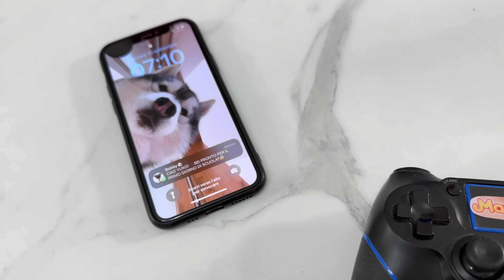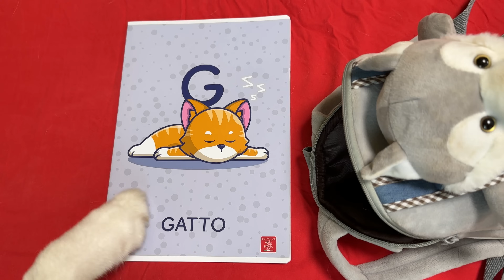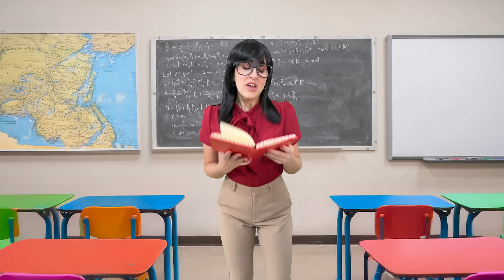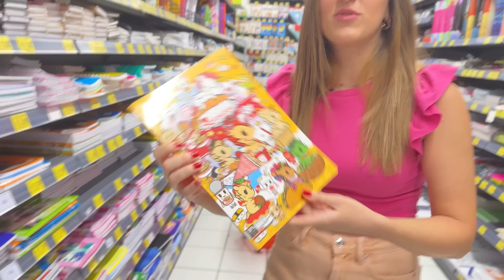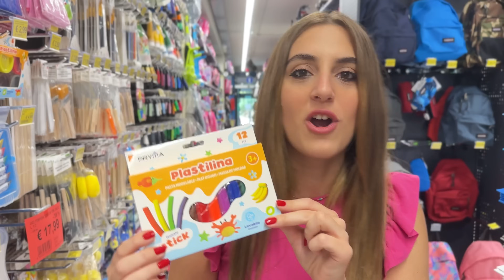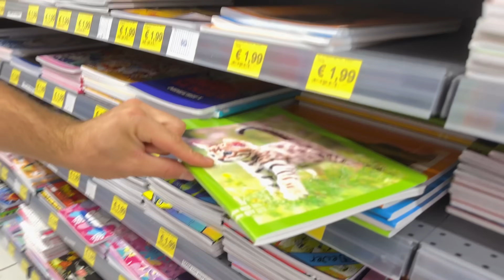IL PRIMO GIORNO DI SCUOLA DEL MIO CANE - BACK TO SCHOOL 📚🐶😱 | MARTY E YUKO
IL PRIMO GIORNO DI SCUOLA DEL MIO CANE - BACK TO SCHOOL 📚🐶😱
Come avrà reagito Yuko quando ha rivisto i suoi compagni e la terribile professoressa?😵‍💫

Ciao a tutti Lupetti e Lupette!🥰🐾
E'arrivato il PRIMO GIORNO di SCUOLA anche per il nostro amato Yuko!🐺
Era una tranquilla mattina di Settembre quando Yuko, mentre giocava alla play a Fortnite, ha ricevuto un messaggio inaspettato dal suo amico Billy che gli ha chiesto come si sentiva per il back to school.
Peccato che Yuko si era totalmente dimenticato che quella mattina doveva tornare a scuola!🫢
Così ha preparato in fretta il suo ZAINO, ha cercato e ritrovato la sua DIVISA SCOLASTICA, ha fatto velocemente COLAZIONE insieme ai suoi padroncini ed è corso fuori casa per non perdere l'AUTOBUS! 🚌
Purtroppo, però, ha dimenticato la MERENDA a casa o meglio...Giuse se l'era mangiata! Così i suoi umani gli hanno fatto una SUPER SORPRESA al suo rientro a casa per farsi perdonare!🎁
Di cosa si tratterà? Come sarà andato il suo ritorno in classe?
Non vi rimane che vedere il video per scoprirlo! 👀

SCRIVETE NEI COMMENTI SE VI É PIACIUTO IL BACK TO SCHOOL DI YUKO E IN QUALE GIORNO TORNERETE VOI A SCUOLA!👩🏼‍🏫💬⬇️

Un abbraccio,
da Marty e Yuko 🙋🏼‍♀️🤗🐺

Vi lasciamo i link dei nostri altri SOCIAL così sarete sempre aggiornati su tutte le novità giorno dopo giorno☺️:

⇨ 📕IL NOSTRO LIBRO: "Il diario di Yuko-Il mondo attraverso i miei occhi"